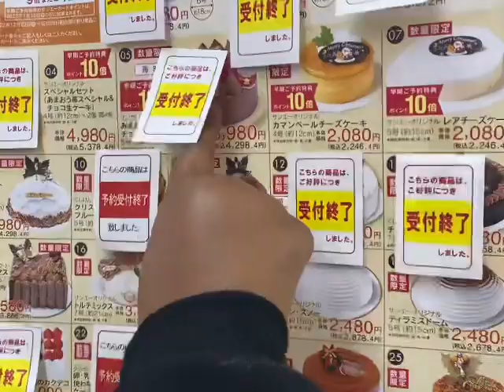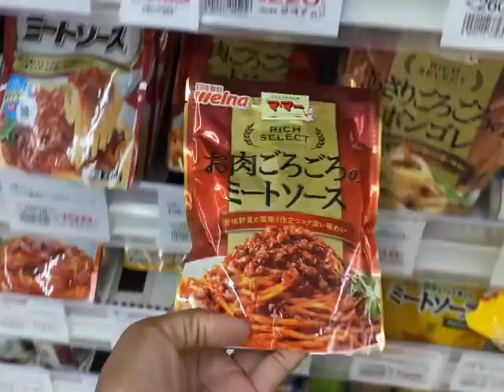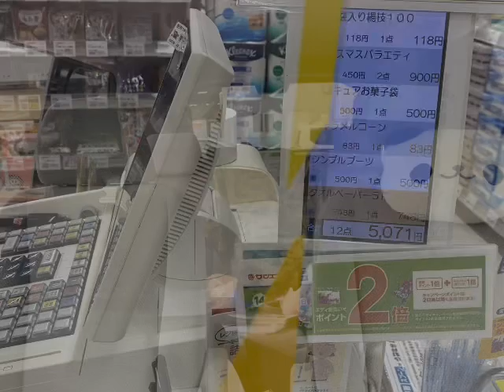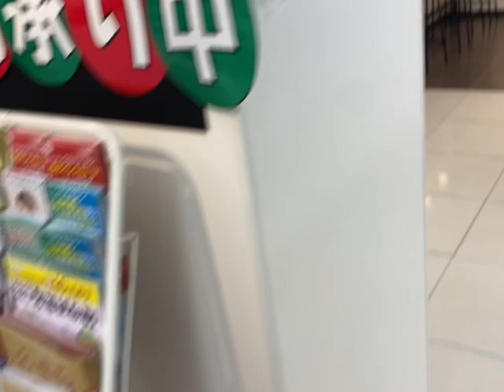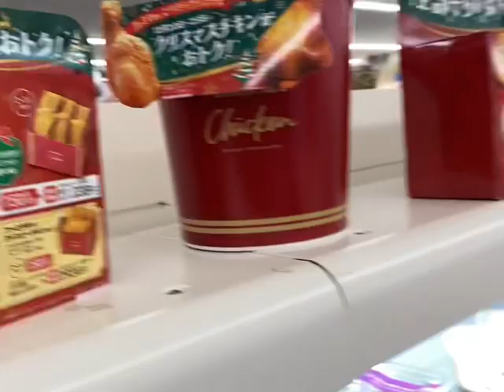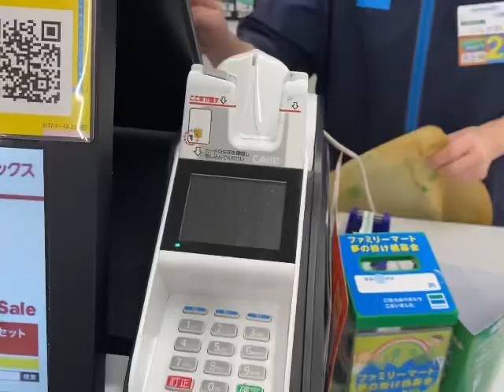Day 14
First Year of Vlogmas 🙃

NyNy: @mamaspandagurl
Ny: @pandagurlzmama